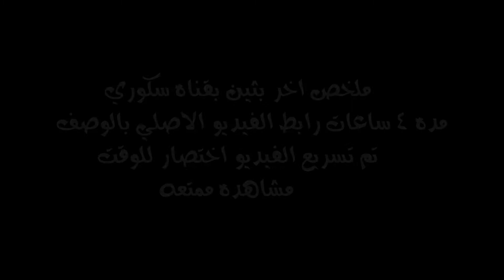شاهد مخلص اخر بث بقناه سكوري 🔥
وات ساب او فايبر: 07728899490

سكوري تفتيح بكجات,
سكوري مروان,
سكوري كلاش اوف كلانس,
سكوري حسين السادري,
سكوري براول ستارز مهكرة,
سوري يسب,
سكوري سكوري,
سكوري بودكاست,
سوري يغني عراقي,
سوري يريد يحتل العراق,
سوري يبكي على العراق,
سوري يغني,
سوري يسب العراق,
سوري يمدح العراق,
سوري يتكلم عن العراق,
سوري يقول ماما,
اي سكور البنوك,
اي سكور,
اي دي سكور,
اي دي ساكورا,
سوري جيمر,
سوريا,
سوريانو,
سوريات,
سوريا وغوام,
سوريا والصين,
سكور هيرو,
سكور هيرو 2,
سكور هيرو 380,
سكور هيرو 400,
سكور هيرو 132,
سكور هيرو 339,
سكور هيرو 2 60,
سكور هيرو 207,
نصيب سكوري,
نصيب سكوري 2021,
نصيب سكوري وبوسته,
نصيب سكوري حنان البرعصي,
نصيب سكوري صدام,
ون سكوير,
حل مكعب سكوير ون,
سكور ماتش,
سكور ماتش مهكرة,
سكور ماتش 352,
سكور ماتش تعليق عربي,
سكور ماتش sm,
سكور ماتش افضل خطة,
سكور ماتش الغازي,
لعبه سكور,
سكور موبايل ليجند,
السكوري,
السكوري ٢٠٢١,
السكوري مطروح,
السيكوريت,
السكوري ٢٠٢٠,
السكوري وسراج الشيخي,
نصيب السكوري,
نصيب السكوري البل ليش,
سكوري كلاش رويال,
سكوري كرو,
كلان سكوري براول ستارز,
سكوري فيس كام,
كلان سكوري زوبا,
كتاب سكوري,
ميني فصله سكوري,
عسكوري,
عسكوري حالات واتس,
عسكوري شاشة سوداء,
عسكوري حالات,
سكوري ضد سويكري,
شعر نصيب سكوري,
سكوري سادس,
سكوري سكويك,
حسين سادري كوري,
سكوري زوبا تفتيح بكجات,
ذا سكوير التجمع الخامس,
كمبوند ذا سكوير,
سكوري خالد المظفر,
سكوري حسين الجزائري,
سكوري حسين السديري,
حسن سكوري,
حسن سكوري باي باي,
حسان سكوري,
سكوري تفتيح بكجات زوبا,
سكوري تفتيح 700 صندوق,
اغنية سكوري براول ستارز,
بسكوري,
سكوري السادس,
سكوري اغنية براول ستارز,
سكوري التحديث,
سكوري المظفر,
سكوري البلام,
حسين السادري سكوري,
الشاعر نصيب سكوري
بودكاست تنفس,
بودكاست اريكة,
بودكاست ابجورة,
بودكاست فول وتميس,
بودكاست سوان,
بودكاست كنبة السبت,
بودكاست عادل,
بودكاست فنجان,
بودكاست يمكن خيره,
بودكاست يارا النمله,
بودكاست ينصح بسماعها,
بودكاست يا مكان,
بودكاست ينوم,
بودكاست يريح القلب,
بودكاست يجيب النوم,
بودكاست لؤي ساهي,
بودكاست وجدان,
بودكاست وعي,
بودكاست ورقي,
بودكاست وعي وتربية,
بودكاست ورقة وقلم,
بودكاست وهج,
بودكاست ون بيس,
بودكاست ورقة بيضاء,
بودكاست هديل مرعي,
برودكاست هدوء,
بودكاست هادئ,
بودكاست هبة حريري,
بودكاست هديل,
بودكاست هندسة,
بودكاست هيل,
بودكاست هادف,
بودكاست نقطة,
بودكاست نورة اللحيدان,
بودكاست ناني,
بودكاست نور ستارز,
بودكاست نفسي,
بودكاست نفسك اولا,
برودكاست نجاح,
بودكاست ميل,
بودكاست مسودة,
بودكاست مذكرات جنائية,
بودكاست مجرد افكار,
بودكاست مربع,
بودكاست مفيد,
بودكاست محمد عدنان,
بودكاست معنى,
بودكاست لؤي,
بودكاست لبنى الخميس,
بودكاست للدراسة,
بودكاست للايفون,
بودكاست للاندرويد,
بودكاست للمراهقين,
البودكاست,
البودكاست اليسا,
البودكاست انس واصاله,
البودكاستر,
البودكاست في الايفون,
البودكاست ما هو,
البودكاست بالايفون,
بودكاست كتب,
بودكاست كوري,
بودكاست كتب مسموعة,
بودكاست كشكول,
بودكاست كاف,
بودكاست كوري مترجم,
بودكاست قصص,
بودكاست قصة,
بودكاست قبل النوم,
بودكاست قنينة,
بودكاست قصص قبل النوم,
بودكاست قصص رعب,
بودكاست قصص نجاح,
بودكاست فاتي,
بودكاست فن اللامبالاة,
بودكاست فقد,
بودكاست فلسفة,
بودكاست فرنسي,
بودكاست غيمه,
بودكاست غير حياتك,
بودكاست غيث,
بودكاست غين,
بودكاست غزل,
بودكاست غرفة,
بودكاست عقل غير هادئ,
بودكاست عربي,
بودكاست عيب,
بودكاست علي المرجاني,
بودكاست عبدالله جميل,
بودكاست عن النجاح,
بودكاست عن الدراسة,
بودكاست ظرف مكان,
بودكاست طلال سام,
بودكاست طاقة حب,
بودكاست طلال,
بودكاست طاقة ايجابية,
بودكاست طلال سام و بيبي,
بودكاست طالب طب,
بودكاست طبيب,
بودكاست طبي,
بودكاست ضيف ثقيل,
برودكاست ضحك,
بودكاست ضمير,
بودكاست ضحك,
بودكاست اريكه ضحك,
بودكاست سوان ضع النقاط,
بودكاست صباحي,
بودكاست صدفة,
بودكاست صباحو,
بودكاست صيدلي,
بودكاست صباحي قصير,
بودكاست صوتي,
بودكاست صهيب,
بودكاست شاي,
بودكاست شاي حبق,
بودكاست شطحة,
بودكاست شعر,
بودكاست شرح,
بودكاست شعاع,
بودكاست شرفة,
بودكاست شمس المعارف,
بودكاست ساندوتش ورقي,
بودكاست سدارة,
بودكاست سوالف,
بودكاست سيرة ذاتية,
بودكاست خرائط صماء,
بودكاست حنان الشهري,
بودكاست حزين,
بودكاست حكي صريح,
بودكاست ح10,
بودكاست جرعة امل,
بودكاست جو,
بودكاست جرائم,
بودكاست جسدي,
بودكاست جميله,
بودكاست جلد الذات,
بودكاست ثمانية,
بودكاست ثريا,
بودكاست ثقافي,
بودكاست ثق بنفسك,
بودكاست ثقة,
بودكاست ثقافة,
بودكاست ثقافية,
بودكاست ثورة,
بودكاست تحفيزي,
بودكاست تطوير الذات,
بودكاست تحفيز,
بودكاست تنفس ابداها صح,
بودكاست تجربة سعيدة,
بودكاست تنفس لا تحاول,
بودكاست تنمية الذات,
بودكاست بعوضة,
بودكاست بغدادي,
بودكاست باللغة الانجليزية,
بودكاست برمجة,
بودكاست بوابة الكل,
بودكاست بالانجليزي,
بودكاست بزنس,
بودكاست برنامج,
بودكاست انجليزي,
بودكاست انس واصالة,
بودكاست انس واسامة,
بودكاست اليسا,
بودكاست الثقة بالنفس,
انسجام بودكاست 0,
بودكاست 10 ياردات,
بودكاست 11,
انسجام بودكاست 1,
بودكاست اليسا الحلقة 1,
بودكاست اريكة 124,
بودكاست اريكة 103,
بودكاست اريكة 107,
بودكاست الحلقة 1,
ميدي 1 بودكاست,
بودكاست 2021,
بودكاست 24,
بودكاست اليسا الحلقة 2,